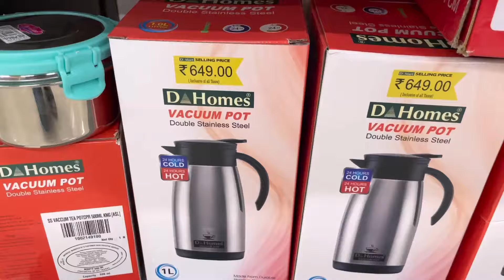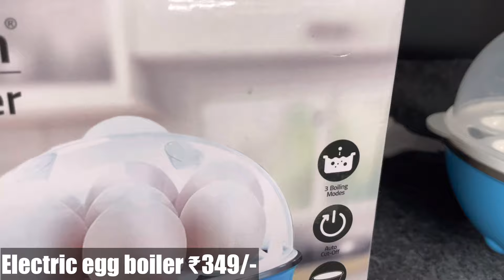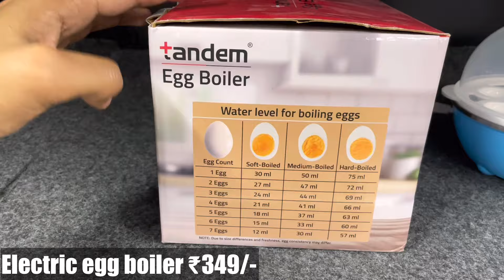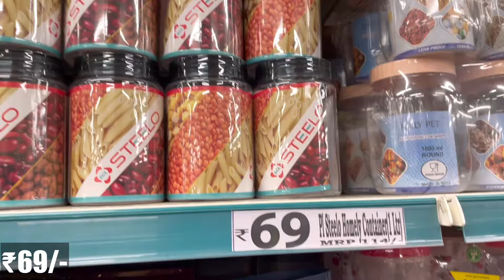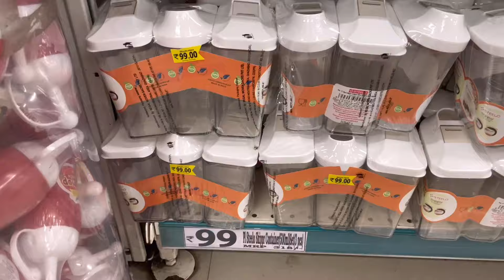😍D MART Latest Offers On Kitchen Organiser,Spice Racks,Kitchen Rack|Kitchen Basket/Online Available